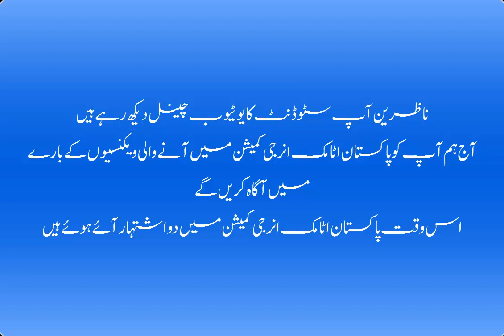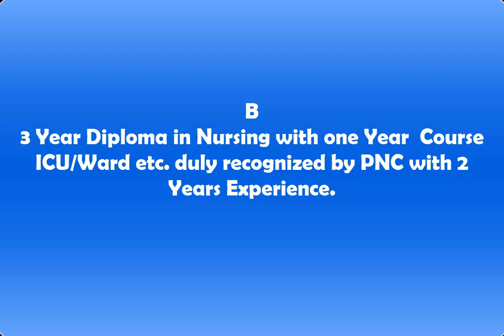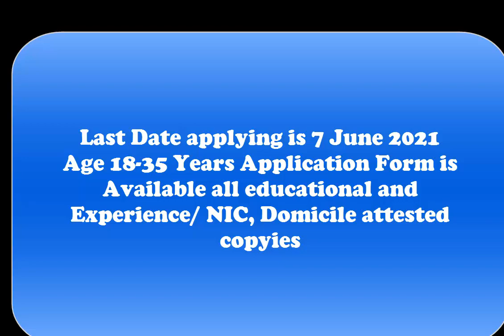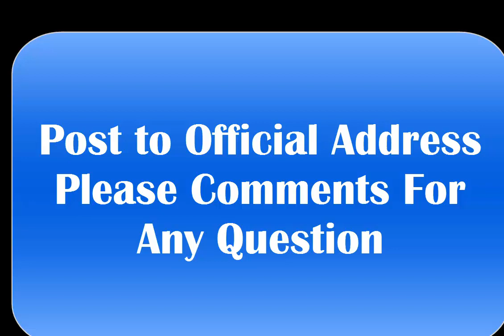Jobs In Pakistan Atomic Energy Commission PO Box 3183 & PO Box 10068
پاکستان اٹامک انرجی کمیشن پی او باکس 3183اور پی او باکس10068